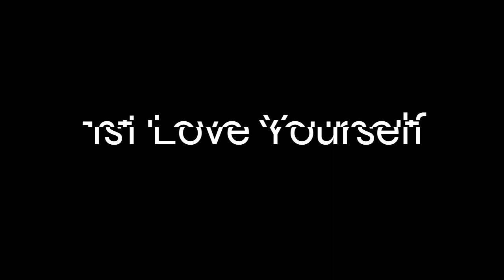Get Up Pt. 1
Don't procrastinate. Be intentional.

Set up a Life Coaching session at MyMentor.life (Trinesha)